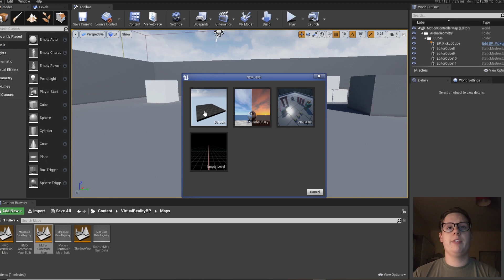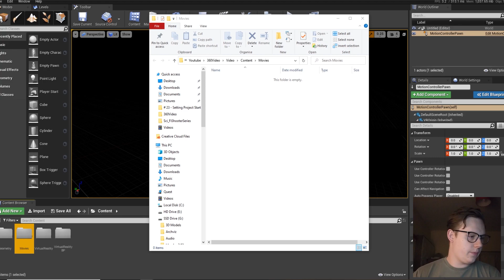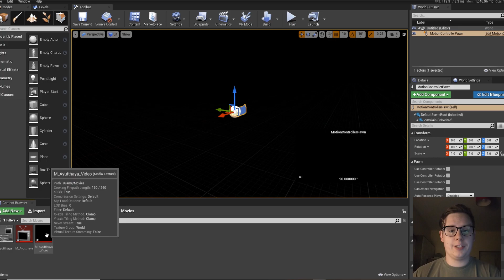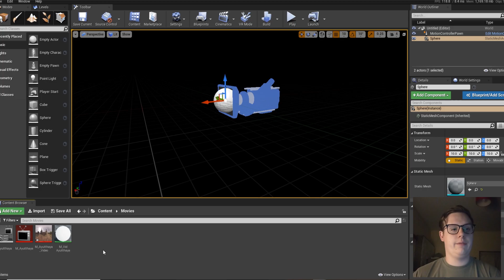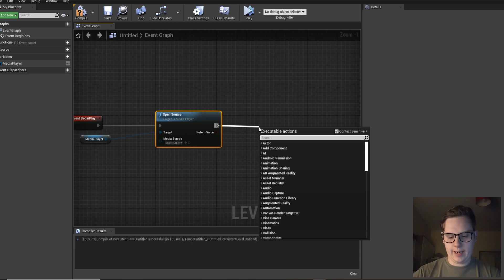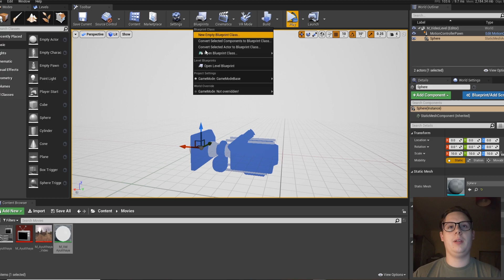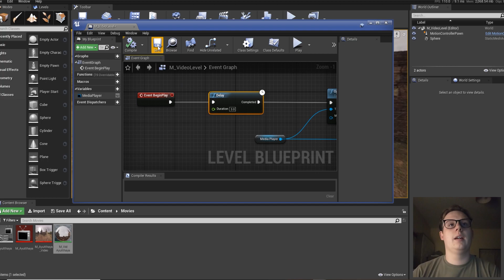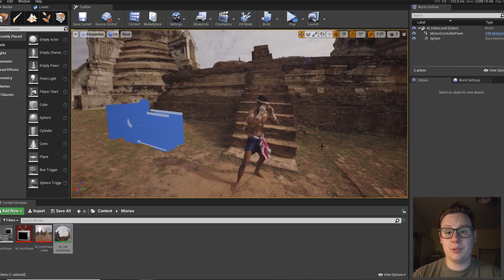How To Add 360 Video To Your Oculus Quest Using UE4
This tutorial aims to show how you can add your own 360 footage to your Oculus Quest project using Unreal Engine 4, this also works with any other Virtual Reality headset.